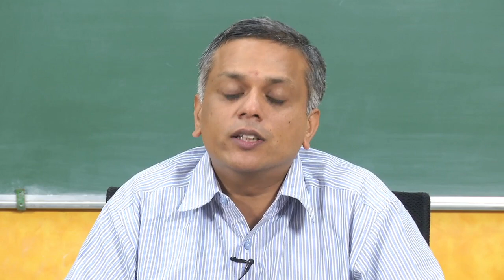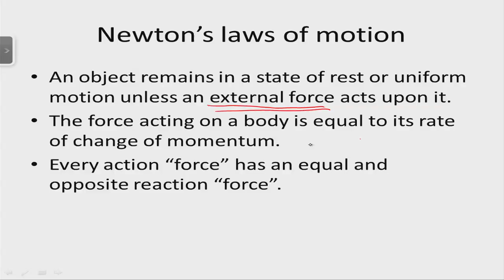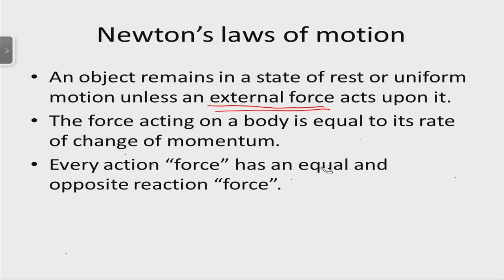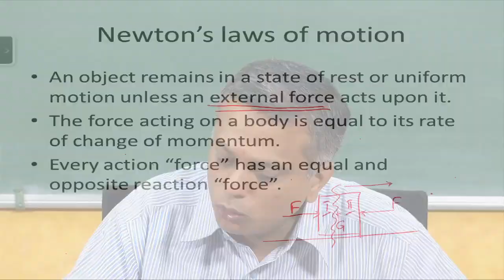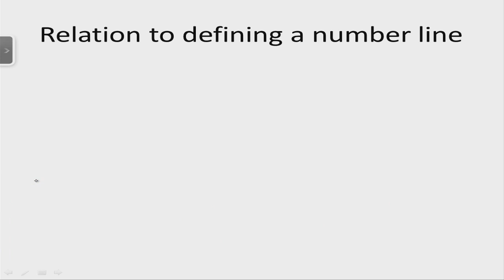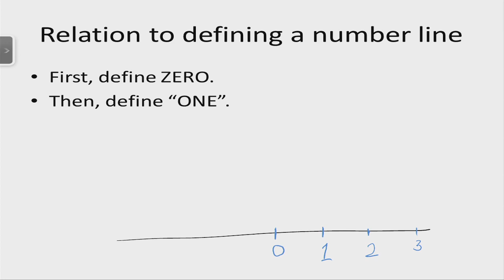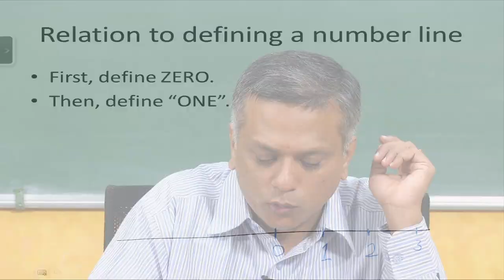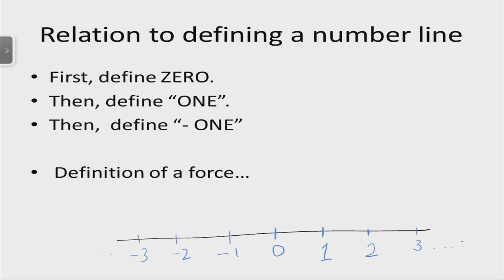Newton's laws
To access the translated content:
1. The translated content of this course is available in regional languages.
 2. Regional language subtitles available for this course
 To watch the subtitles in regional languages:
 1. Click on the lecture under Course Details.
 2. Play the video.
 3. Now click on the Settings icon and a list of features will display
 4. From that select the option Subtitles/CC.
 5. Now select the Language from the available languages to read the subtitle in the regional language.